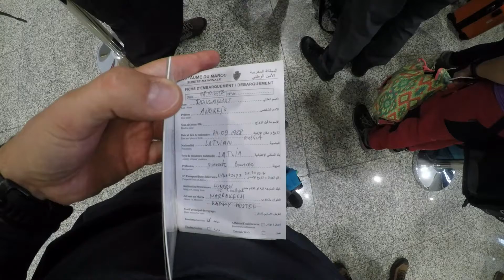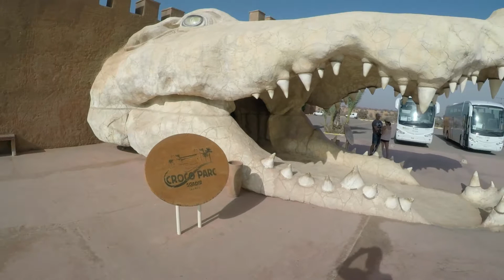MOROCCO, October 2017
Reaching highest peak of North Africa - Mt Toubkal (4167 m) and later discovering Morocco, places such as Marrakesh, Agadir, Paradise valley and Crocodile park